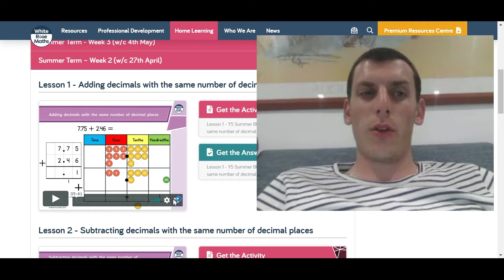03.07.20 Year 5 Maths - Decimals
We are moving on to adding decimals with the same number of decimal places